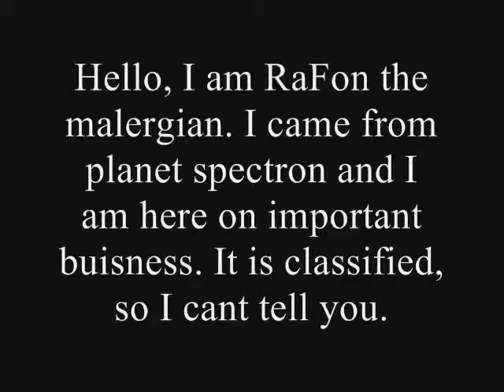The Alien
Meuh(Alien for "this video is awesome and you should watch it or you could die and lots of other very dark evil and bad things might happen to you, or if not your family will turn to stone and the world will end, and if you dont rate it five stars and write a good comment you will be slowly devoured by slugs, or you will be lit on fire but you wont die... you will just buuurn... and huuuurt... and crrrry...")
Mahs shuggin blameroo tomagatopa jimaweee moone nouini naeuteruo man taga loganee mahn naar(Alien for "WATCH!!!")